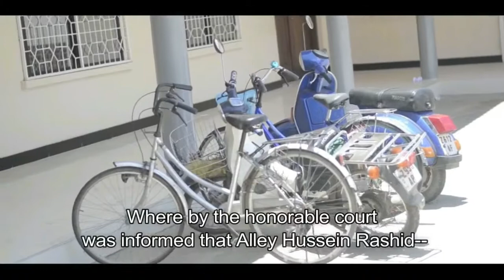Moot Court by PRECIOUS LANGUAGE CENTRE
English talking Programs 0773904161